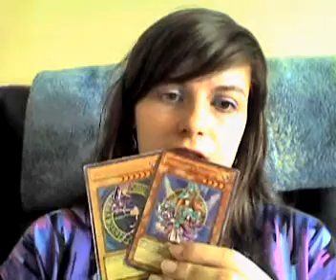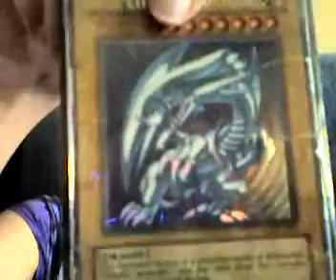Blue Eyes Deck History.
History video on my Blue Eyes Dragons deck, how it started and evolved into what it is today.